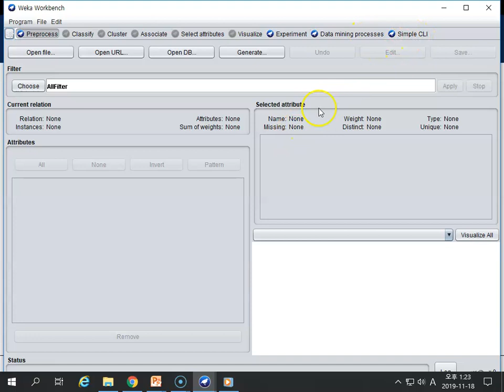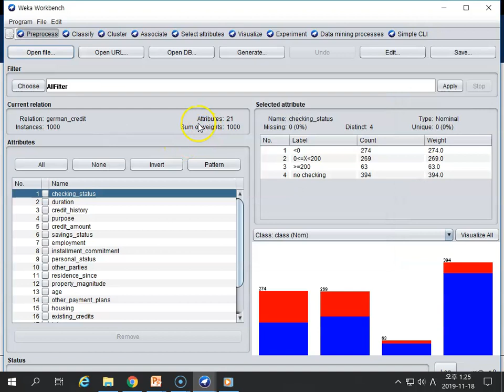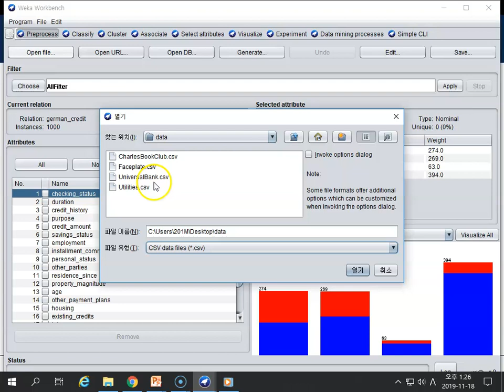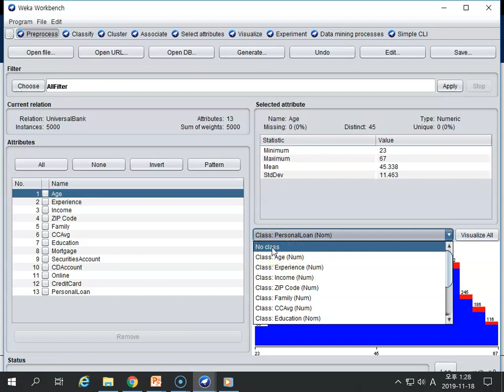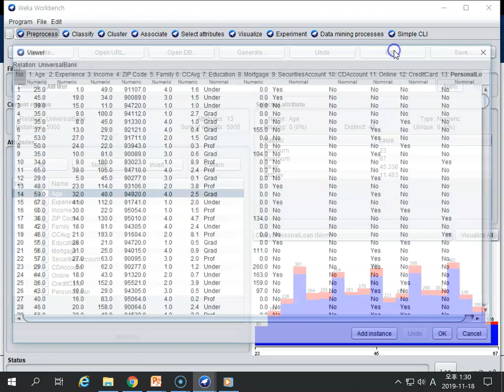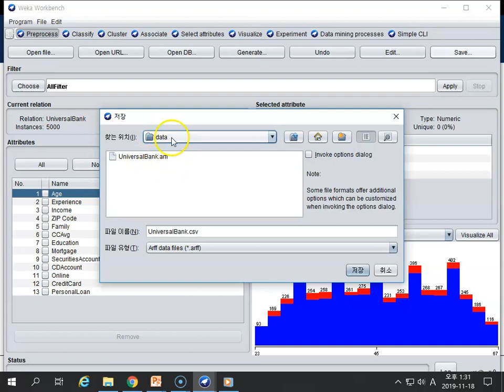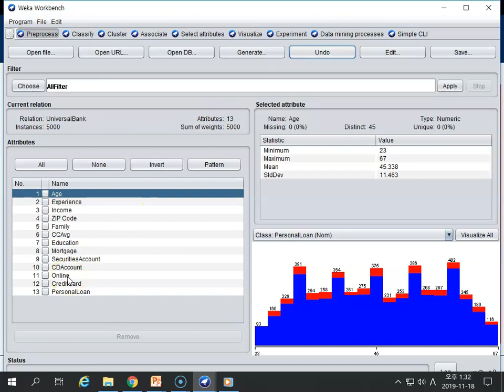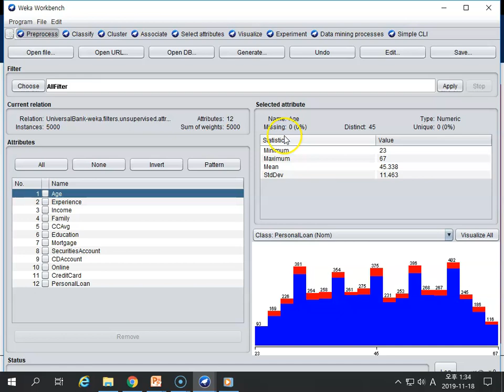Ch11_03.Weka 실습(지도학습-데이터 전처리)03